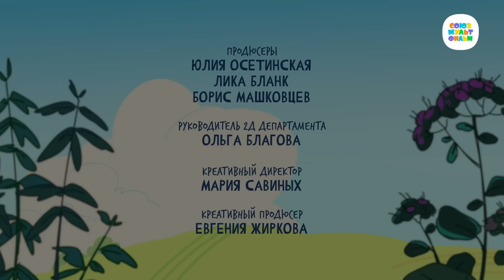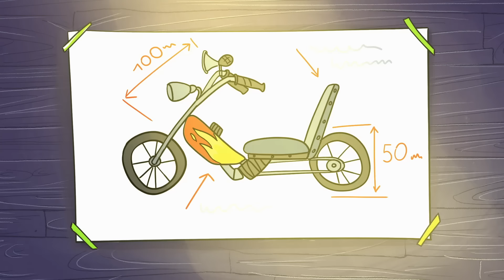Новое Простоквашино ⭐ Почтовредитель премьера на канале Союзмультфильм 2023